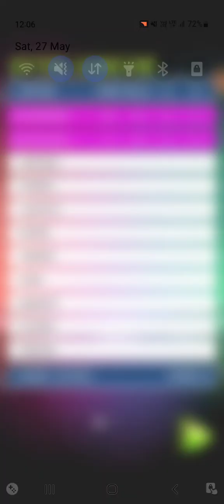28 May 2023